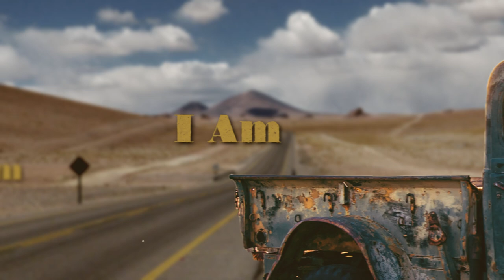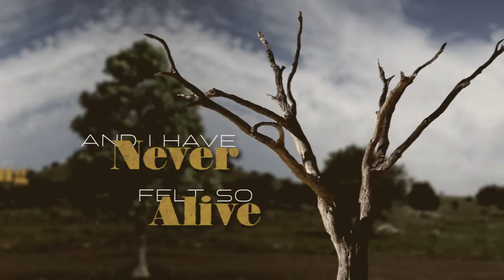Sonny Landreth - Blacktop Run (Official Lyric Video)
Official lyric video for "Blacktop Run", the title track from Sonny Landreth new album out everywhere Feb 21, 2020. ► Pre-order Blacktop Run

‘Blacktop Run’ follows his previous Grammy nominated album ‘Recorded Live In Lafayette’ (2017) and his back-to-back Blues Music Awards for Best Guitarist and Best Blues Album for ‘Bound by the Blues’ (2015).